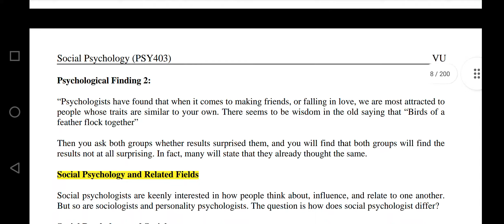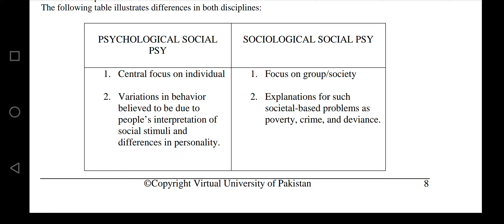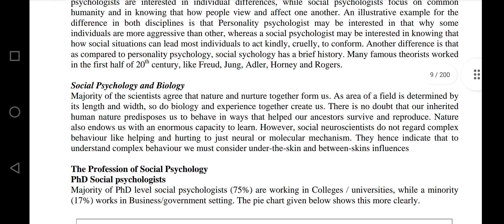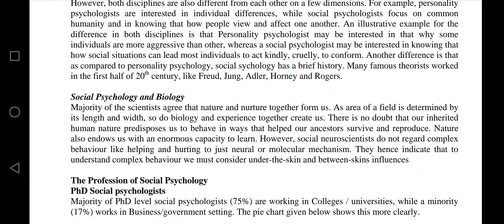PSY 403 || Lecture 2 || Social Psychology || Short Lectures || VU Lectures